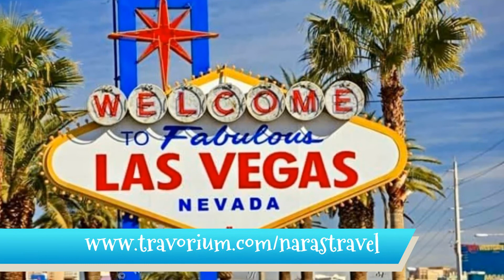Quieres Ganar dinero diario?Viaja y Gana dinero desde Casa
Si te gusta viajar te invito a ver esta excelente oportunidad en nuestro Club de Viajes Internacional, donde como miembros, ahorramos y viajamos con increíbles descuentos, de hasta el 70% y otros muchos beneficios
Tendrás tu propia plataforma de reservaciónes para tus viajes, Hoteles, Cruceros, Vuelos, Renta de carros, compras online etc. Ademas de otros muchos servicios
Y si quieres ir mas alla y trabajar en la Industria mayor del mundo. La de Turismo; también tienes la oportunidad de convertirte en un travel agent y obtener increibles ingresos
Para más información Puedes Visitar la y estaré encantada de invitarte a una de nuestras presentaciónes online o físicas
Y Si necesitas hacer alguna reservación visita nuestro travel Site, donde podrás encontrar mejores ofertas de precios.
Regístrate Gratis aquí 🔽
Y si te resulta atractivo formar parte de nuestro Club de Viajes, Puedes compartir, Recibir comisiones y la posibilidad de quedarte en uno de los Hoteles gratis. Qué te parece?

Ven, Viaja. Disfruta y Gana con Travorium